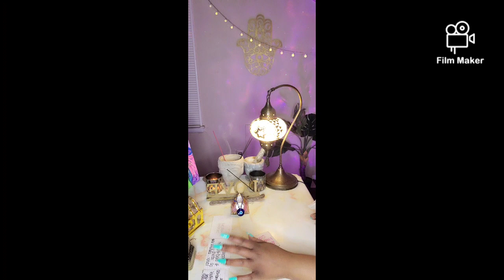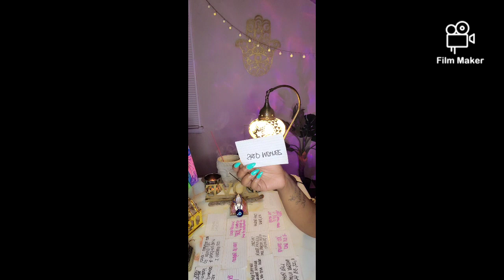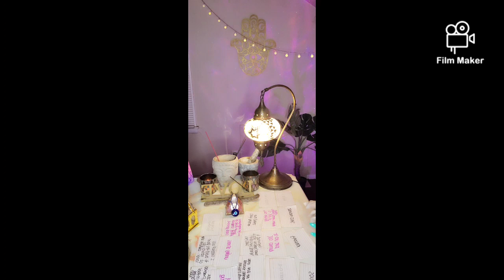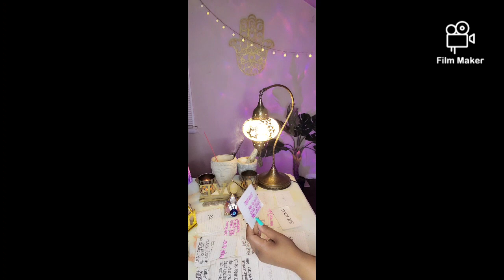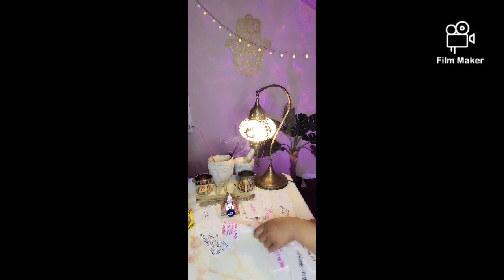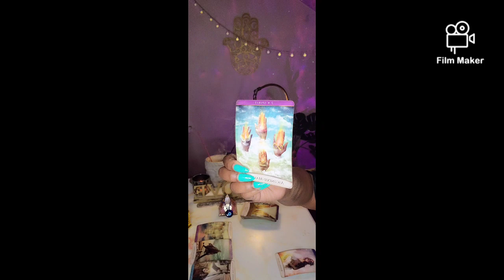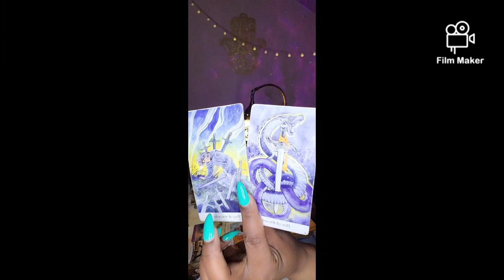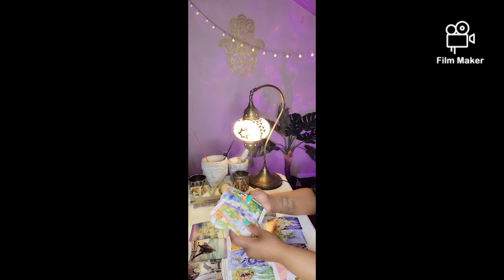AIR SIGNS 🌬 WEEKEND| SOMEONE STUDIED YOU TO PRETEND YALL HAD A DEEP SOUL CONNECTION 👥🤞🏽🫶🏽❤️‍🔥❤️‍🔥